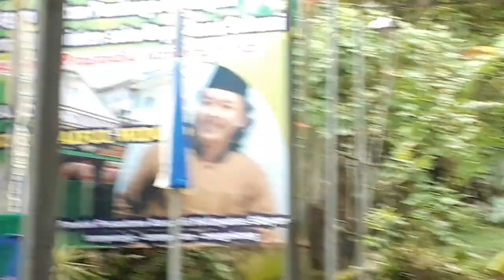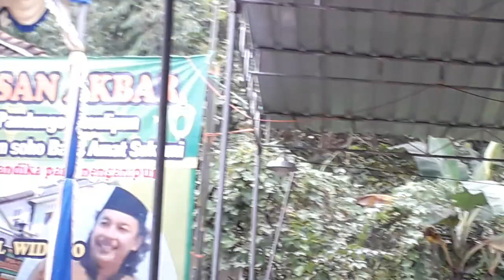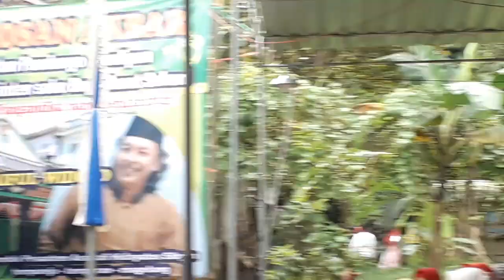Pengajian Akbar Bersama Kyai Saiful Widodo ( Gus Ipul ) dari Bowan Tanggulrejo Tempuran Magelang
Pengajian Akbar Bersama Kyai Saiful Widodo ( Gus Ipul ) saking Bowan Tanggul Rejo Tempuran Magelang dan New Pandawa Dalam Rangka Tasyukuran Mendonganaken Arwah Para leluhur ingkang kanti Khusnul Khotimah lan Suwargi Langgeng Lan
Adicoro Khoul
- Almarhumah Mbah Painten Mbah binti Karmo
- Almarhumah Mbah Amat Sukemi Bin Markum
Sumonggo aken didongaken geh lan kagem sedoyo
Live In Show Ngaglik Soronalan Sawangan Magelang
Mari Support Channel Youtube Official kami dengan Cara Subscribe Like Comment Share Juga Aktifkan Tombol Loncengnya agar mendapatkan Notifikasi dari kami karena Support sangat berarti bagi saya pribadi Ingat Subscribe Gratis ya lur... !!! 😎👍
SVB_Lover'S2022 🎤💃
SVB_VIDEOSHOOTINGPRODUCTION 📹📱SM10
BpkkyaiSyaifulWidodo(GusIpul)SakingBowanTanggulRejoTempuranMGL🎤👳‍♂️